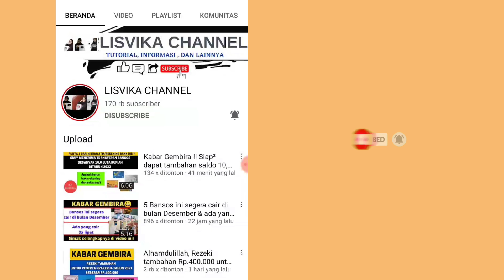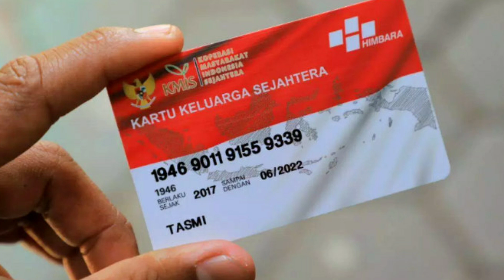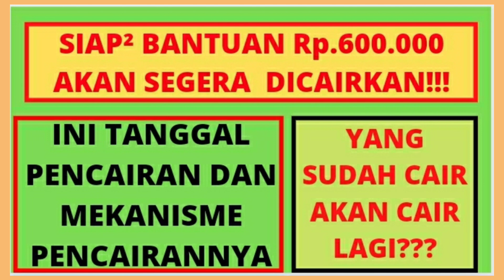SIAP² BANTUAN RP.600.000 AKAN SIAP DICAIRKAN!! CEK TANGGAL CAIR DAN YANG SUDAH CAIR AKAN CAIR LAGI??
@rahmadani rika

bst
bansos 2022
bantuan pemerintah 2022
BST DKI
BLT DD
bantuan cair tahun 2022
bantuan terbaru
bantuan pemerintah 2022
ban